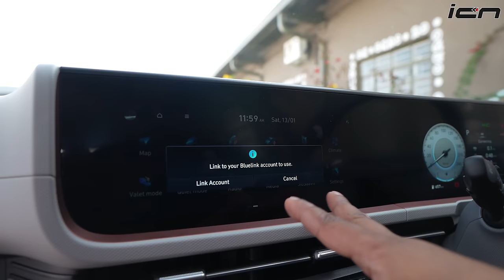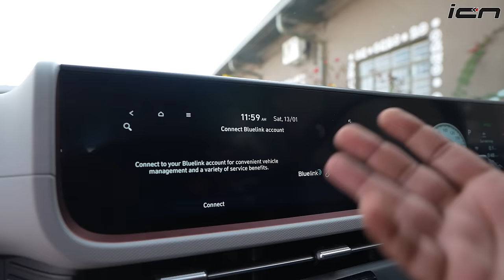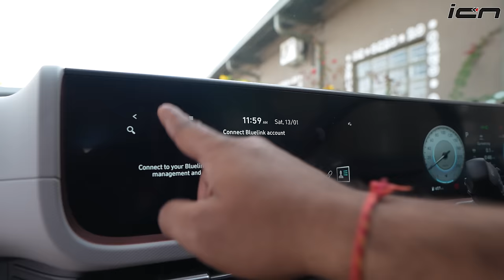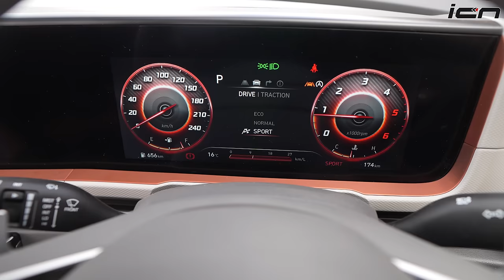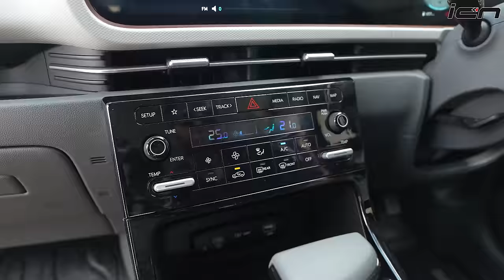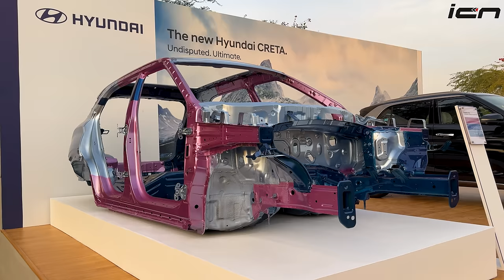Good & Bad in Hyundai Creta 2024 Facelift | First Look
Hyundai Creta 2024 facelift has finally gone on sale in India at a starting price of Rs 11 lacs. Since it's a mid-life update, the Creta has received several design and feature changes along with the introduction of new 1.5-litre Turbocharged engine that made its debut with new-gen Verna. In this video, we tell you everything about the updated Creta covering all the changes.